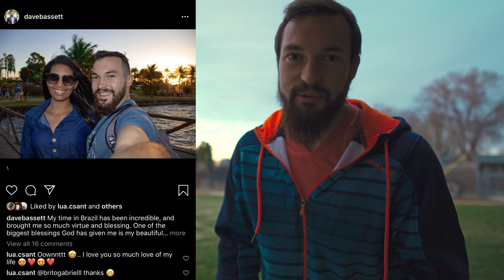I'm getting married: Daily Vlog #2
I need to tell you the story about Luana and I! We're getting married!